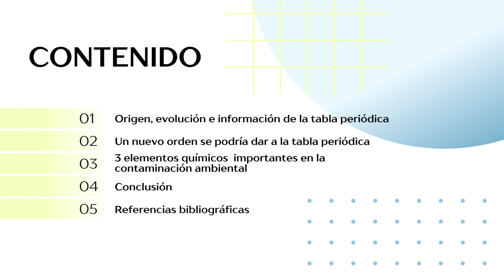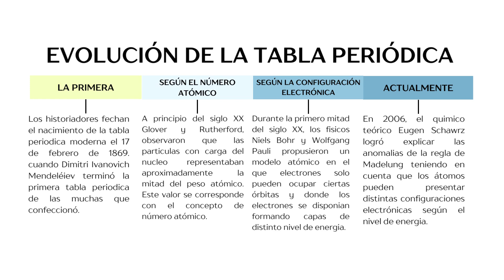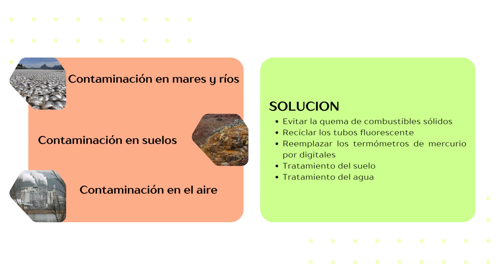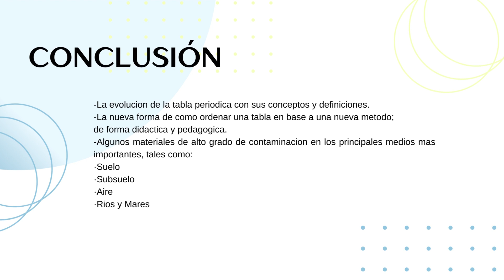LA TABLA MEDURIODICA | Trabajo Universitario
En esta ocacion hemos realizado una pequeña investigacion sobre la tabla periodica y decidimos realizar nuestra propia version segun los datos recopilados.
Espero que sea de su agrado :D
Integrantes:
Espinoza, Brenda.
Ochoa, Alison.
Sanchez, Carlos.
Vargas, Angie.